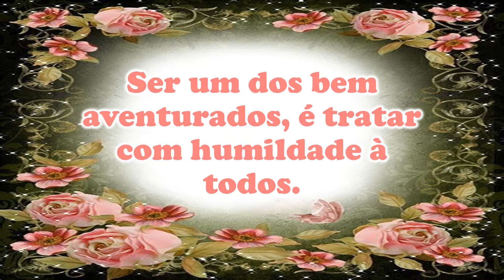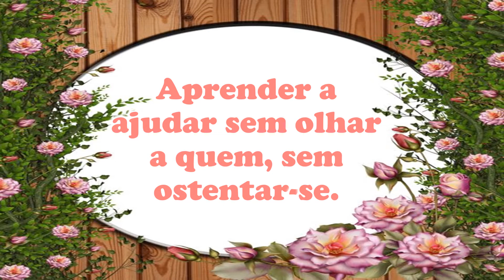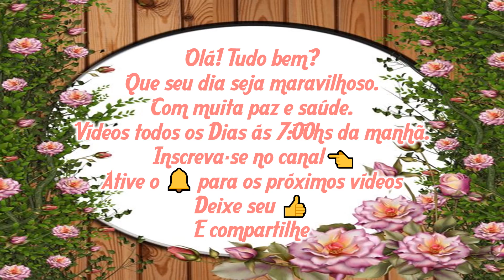Mensagem de Bom dia/Bem aventurados os de coração manso/Saber perdoar/Mensagem para Whatsapp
Joque Alves.

◾ Bom Dia
◾Reflexões com Jesus Cristo
◾Autoconhecimento
◾Jesus Cristo é a Verdade
◾Paz Interior